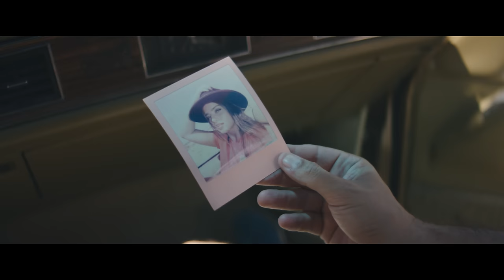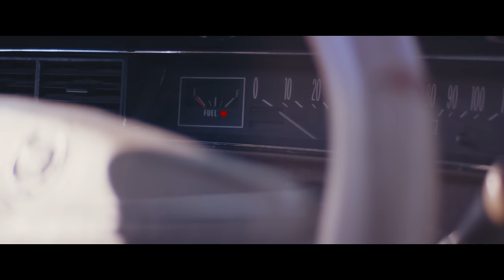דולי ופן עם לירן דנינו ונועה קירל - מאושרים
ייעוץ משפטי ואסטרטגי: עורך דין עמית הורביץ׳
יצירת קשר עם דולי ופן:
doliandpenn.co.il

DP House
ניהול אישי וייצוג בלעדי דולי ופן - יובל דבש
סוכנות - עומרי יערי ITM

מילים ולחן: דולי ופן
עיבוד והפקה מוסיקלית: דולי ופן

אתה אלוף באהבות כמו שאלוף גם בפרידות
ואותך לשתי דקות מביא לי מוזה לדורות
אתה כמו צרור מפתחות
מדליק ת'לב כמו מדורות
לא קיבלת צמרמורות מנשים כל כך יפות
הקטע של הלילה שגורם לי לקוות
שתבוא מתוך הדלת כמו שכיוונתי בתפילות

אתה בא לי בלילות בלילות בלילות
כמו אלף מלחמות מלחמות מלחמות
אבל ניצחתי כי הבנתי
שביחד לא נהיה מאושרים
וזה לא קל לי כי הבנתי

נכון זה לא היה פשוט
אני יודע
אבל מכל המלחמות אני שבע
כי את אחת עם עקרונות
וכשזה בא עם רגשות
אני ישר נופל בפח ומשתגע
בשביל לב שבור צריך פה שניים
שיחקו לי בליהוק של האחת פה בשמיים
הלב שלנו כבר כמעט הרים ידיים
אבל איתך

כולם אמרו שאנחנו זה לנצח
סיבוב הבא מי בינינו ינצח
לא הסתדר, בגלגול אחר
נתחיל בדף חדש כמו שני זרים

כי את אחת שלוקחת ללב
יודעת לדבר עם הכאב שלי
יודעת לדבר עם הכאב

קלידים ותכנותים: דולי ופן
גיטרות: שמעון יחיא ואריאל טוכמן
כינור קאנטרי: מאיר משעלי
צ'לו: קארין מרקוביץ'
מפוחית: גיא דגן
קולות: דולב רם, פן חזות, נועה קירל, לירן דנינו
קלידים נוספים: מאיר עמר
מיקס: דולי ופן, ומאיר "Big M" עמר
תכנותי תופים: אבי אבידני
מאסטרינג: איציק פיליבה
הוקלט באולפן של דולי ופן

במאי: לירן סגל
ע. במאי: איציק מזרוחין
חברת הפקה: ספרינג הפקות
עורך: איציק מזרוחין
מפיק בפועל: שי ניסית ברששת
צלם: יונתן קובץ
צלם רחפן: דני שכטמן
ע. צלם: ליסה וסילבייה
תאורה: אריק מזרחי
ע. תאורה: אופק פטיטיס, אלונה שפיגלמן
ע. הפקה: רונן שפנר
עיצוב סט: אירה פוקסי רוליסטונוב, אגם בר אילן
איפור: תהילה גוטליב
שיער: עינת סברלו
סטיילינג: איתי בצלאלי, עומר יהב
עוזרת סטייליסט: רוני עצמי
עורך אוף ליין:איציק מזרוחין
עורך צבע: אדם אדלשטיין
מאחורי הקלעים: לנה פודגרוניך
קולוריסט: איליה מרכוס
אתר צילום:צימרים טוביאנה בעזוז
קראוון מצטלם: צחי זיסו
רכב מצטלם: מני הללי
אופנוע מצטלם: רענן צפריה
שינוע וגורירת אופנוע:חיים חולצים
השכרת מצלמה:יו סטודיו
מחסן ציוד: מובי מובייל

ניהול אישי - לירן דנינו:
מנכ"ל וניהול רפרטואר ארומה music: מיכל וייסברג
ניהול אישי ורפרטואר: רונן ירקוני
ניהול אישי - נועה קירל:
ניהול וייצוג בלעדי: רוברטו מיוזיק – רוברטו בן שושן.
יחסי ציבור- ״שיר פינטו״ דוברות ויחסי ציבור 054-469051
ניהול אישי - דולב רם ופן חזות: מורן יולי
יח״צ לפרויקט: עופר מנחם / שיר פינטו
ניהול דיגיטלי לפרויקט: גיל רבי
שיווק דיגיטלי: יקיר ונה הפקות - Y.V Productions
הפצה דיגיטלית: NMC United
צילום סטילס: משה נחמוביץ'
עיצוב עטיפה:AVOXVISION

תודה מיוחדת לשי סלומון